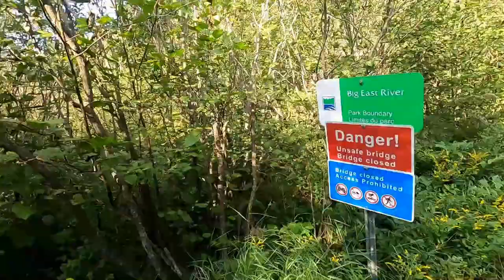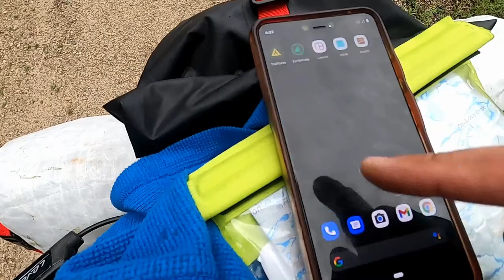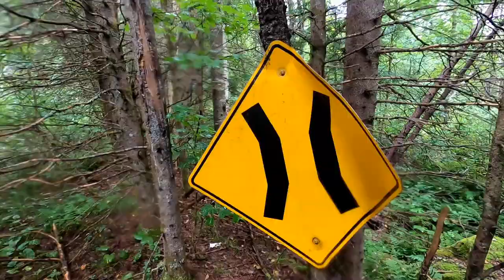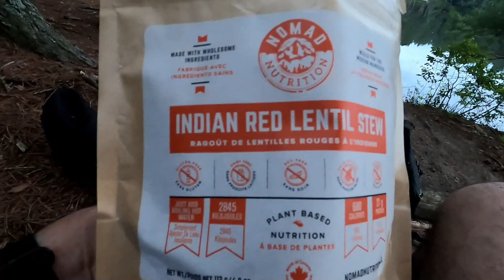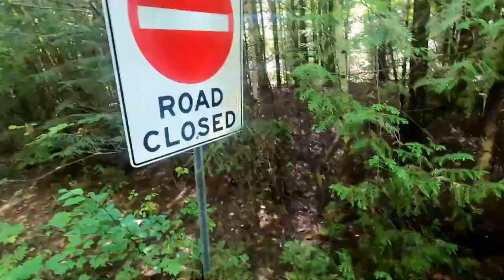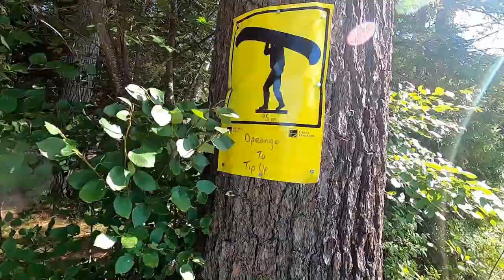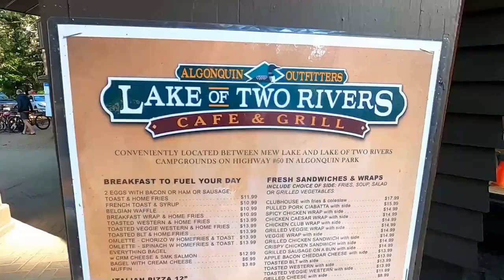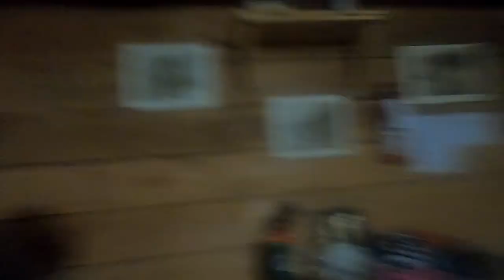The MEANEST Link | FULL DOCUMENTARY | Ontario's 400km Bikepacking Expedition in and around Algonquin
"The Meanest Link" A Bikepacking Expedition. Self propelled by bike for 9 days and over 400 km.

This is Algonquin Provincial Park and the surrounding area. In 2004, a route was dreamed up to connect the 4 Algonquin Outfitters stores throughout the park – Hunstville, Brent, Opeongo, and Oxtongue. That summer, The Meanest Link was officially invented, and is a canoe route created to honour the memory of Bill Swift Sr., one of the founders of Algonquin Outfitters. It linked the lakes, rivers, and portages between the 4 Algonquin Outfitters stores, and has traditionally been done by canoe…until now. Self propelled by bike for nearly 9 days and 400 km, I would overlay and stitch together a land route consisting of crown land, atv trails, logging roads, abandoned railways, rural backroads and highways to achieve the same general path throughout and around Algonquin, connecting the original stores together into one bikepacking expedition.

This version of the Meanest Link will be an expedition level trip requiring off trail, remote, extreme navigation skills, and individuals on this trip will have to be self supported for the entire duration. The route takes the traditional water path and converts it to a land route, utilizing logging roads, old rail beds, and the famous highway 60, linking the Algonquin Outfitters stores in Huntsville, Brent, Opeongo and finally Oxtongue before returning to the start. Participants must be prepared to encounter logging work, bears, wolves, and moose. The days will be long and painful, often disorienting with the various trails leading in numerous directions. Successful completion of the route will mean you have earned the great accomplishment of such a trip, and go down in history as the only ones able to sustain the agony of such an expedition. If the route does not break you, there will be little in life that will.